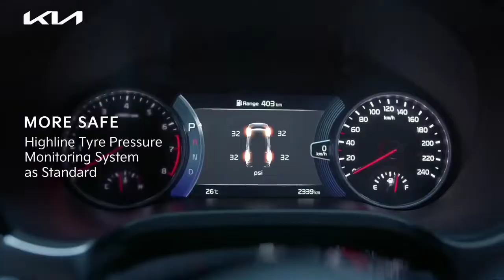Kia Seltos 2022 whatsApp status😎|Full HD status😈|| Dream car❤